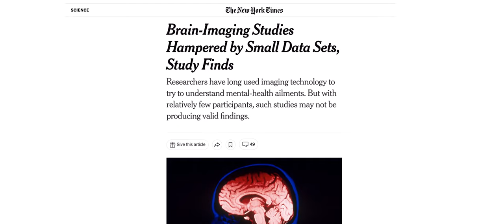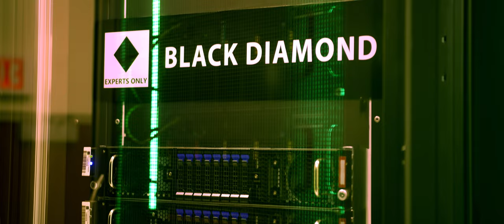Applied Accelerated Computing at the University of Vermont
Learn how the Vermont Accelerated Computing Center is deploying the processing power donated through the AMD HPC Fund to advance computational social science and neuroscience research on campus.